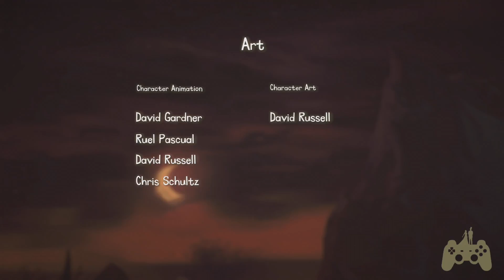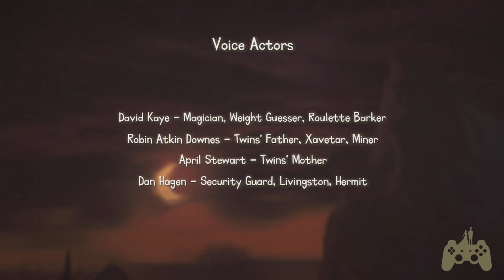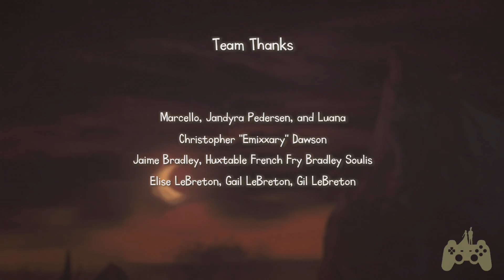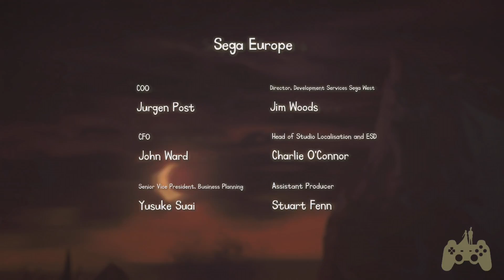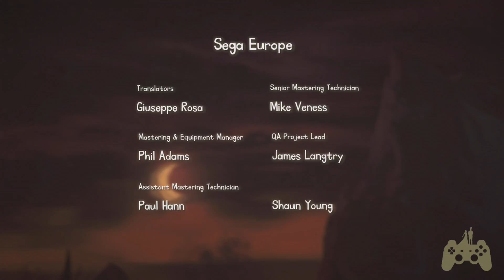The Cave Walkthrough Gameplay Part 8 - The End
This The Cave Walkthrough includes a Review and Gameplay of the The Cave Single Player Missions for XBOX ONE. This The Cave Gameplay Walkthrough will include a Review, Gameplay, Cut Scenes, and XBOX ONE Gameplay.

Descend into the mysterious depths of The Cave in this adventure game from Monkey Island creator Ron Gilbert and Double Fine Productions.

Assemble a team of unlikely adventurers – each with their own unique personalities and stories– and descend into the heart of a sprawling, sentient cave in order to find that which is most important to each of them. The Cave has had millennia to spruce up the place so prepare to dive deep and solve the puzzles hidden within exotic locations including a subterranean amusement park, medieval castle, and fully armed nuclear research facility. The Cave is waiting.